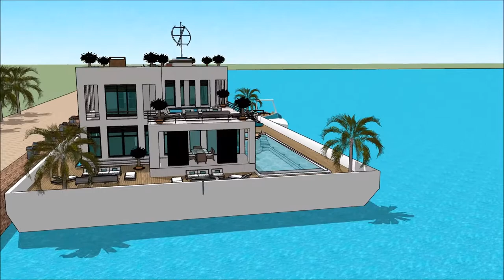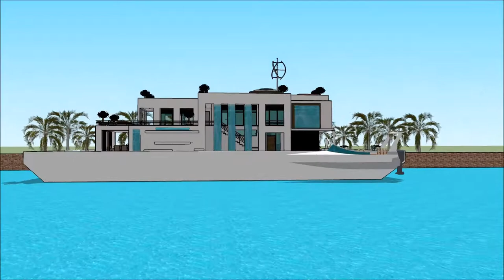БАЙШИН ЗҮҮДЛЭХ АРХИТЕКТУР ДОМА ЗАВИНЫ БАЙШИН БАЙШИН БАРИНА SKETCHUP ӨМЧ ХӨДӨЛГӨӨНТ ДҮРС ДИЗАЙНЕР in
The floating house villa houseboatzania launching an innovative high-end luxury yacht floating house villa mansion home design potentially as a display of exhibition of the БАЙШИН ЗҮҮДЛЭХ АРХИТЕКТУР ДОМА ЗАВИНЫ БАЙШИН БАЙШИН БАРИНА SKETCHUP ӨМЧ ХӨДӨЛГӨӨНТ ДҮРС ДИЗАЙНЕР in .

The collection of the Floating house villa houseboatzania concept of БАЙШИН ЗҮҮДЛЭХ АРХИТЕКТУР ДОМА ЗАВИНЫ БАЙШИН БАЙШИН БАРИНА SKETCHUP ӨМЧ ХӨДӨЛГӨӨНТ ДҮРС ДИЗАЙНЕР in  consists of high luxury and architectural art pieces in minimalism combined with living on the waterfront of the harbour.

The floating house villa mansion yacht design has the basis to sustain living with high standards and contemporary structural design БАЙШИН ЗҮҮДЛЭХ АРХИТЕКТУР ДОМА ЗАВИНЫ БАЙШИН БАЙШИН БАРИНА SKETCHUP ӨМЧ ХӨДӨЛГӨӨНТ ДҮРС ДИЗАЙНЕР in  with numerous of prospects for excessive living and celebrating the desire of life worldwide: